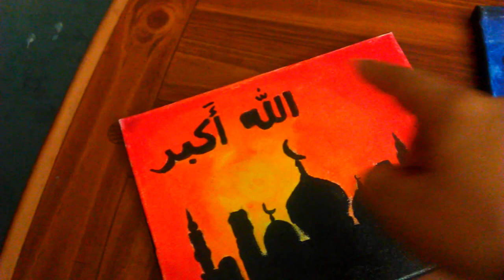DIY Islamic Art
Do it yourself Islamic canvas painting artwork painting using acrylic paint and pastels a stencil and marker